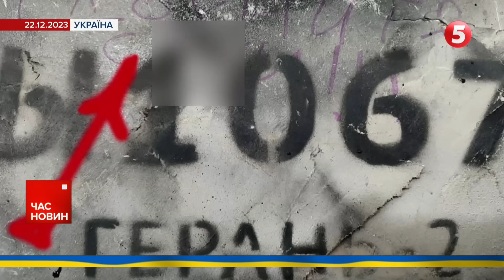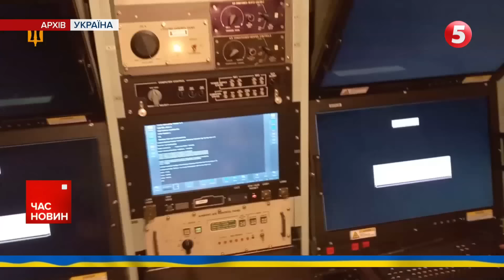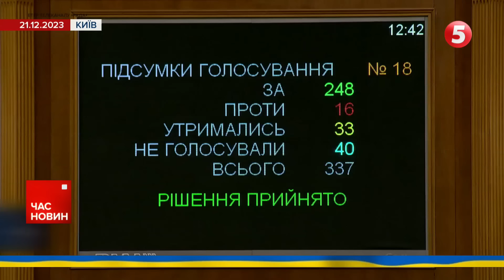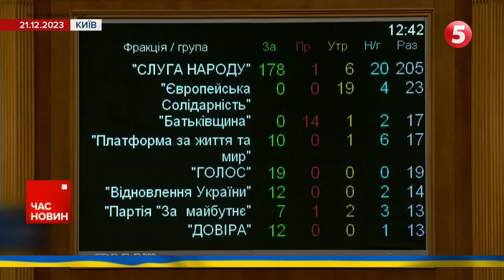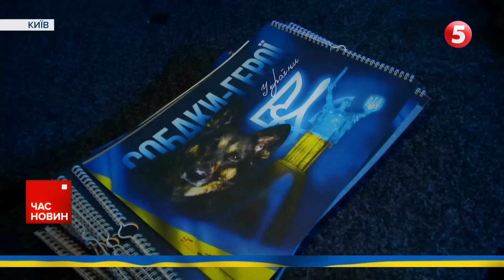ШО?⚡️F-16 БУДУТЬ НАСТУПНОГО ТИЖНЯ? 18 літаків готуються передати Нідерланди |Час новин 9:00 23.12.23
-Нова дронова атака. Окупанти запустили 9 Шахедів. Усі збили.
-Доліталися. Одразу три російських бомбардувальники знищила українська армія. У небі над Херсонщиною влучили у Су-34.
- "Батьківщина" заблокувала законопроєкт про легалізацію медичного канабісу. Народні депутати внесли постанову про скасування ухваленого документу.
- Запашна випічка, солодощі, авторські напої, ялинки та побутові прикраси. Святковий ярмарок у Кропивницькому.

00:00:00 - Час новин
00:00:22 - перша партія західних винищувачів
00:01:03 - атака дронів
00:01:20 - Генштаб
00:02:06 - втрати росіян
00:02:49 - знищили бомбардувальники
00:08:14 - історія військового
00:12:12 - Порошенка не випустили у відрядження
00:14:31 - медичний канабіс, законопроєкт заблокований
00:22:34 - сабаки-герої
00:26:09 - святковий ярмарок

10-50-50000 - будь-яка сума має значення.

Разом переможемо!
Слава Україні!